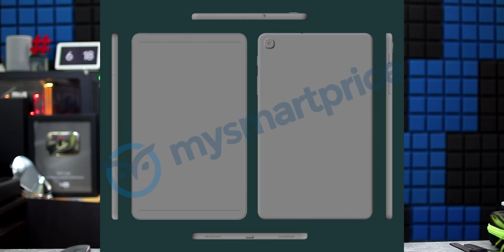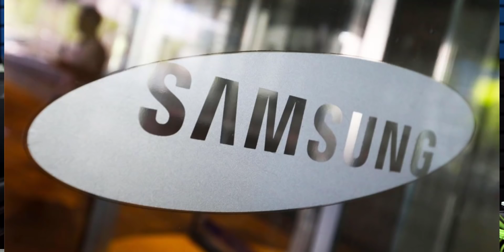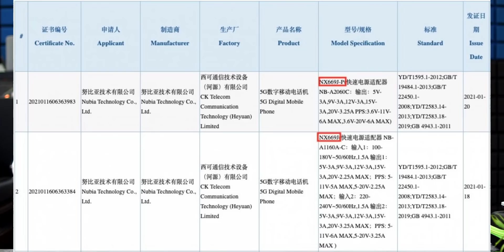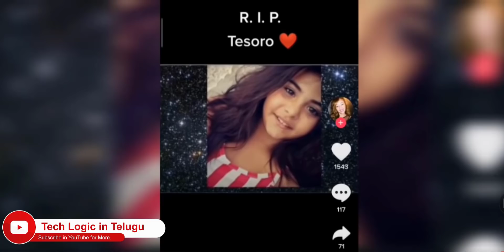Telugu TechNews 877: high speed internet ban, Realme Buds Q2, LG rollable mobile mass, TikTok Block